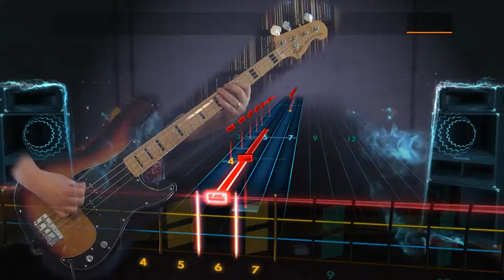the Aquabats "Pizza Day" Rocksmith 2014 Bass 99% pick